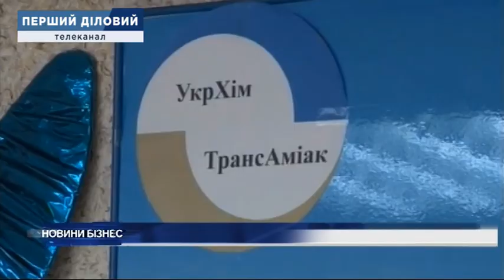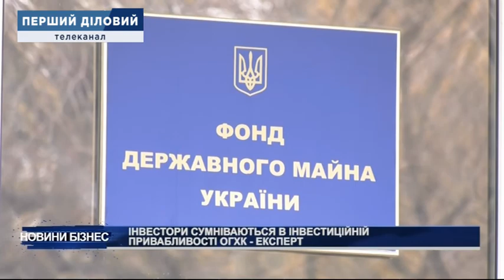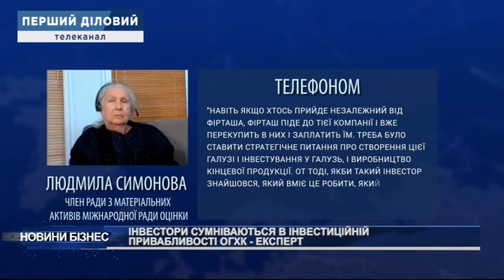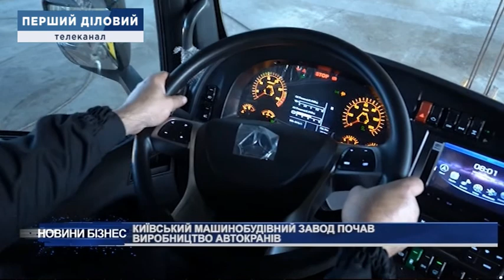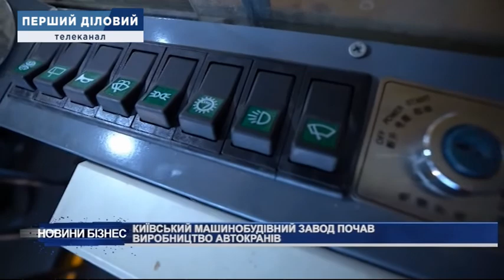Новини за 1 вересня, вечір 20:00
1. Екскерівника "Укрхімтрансаміаку" заочно арештували у справі про зловживання на 42 млн гривень
2. Інвестори сумніваються в інвестиційній привабливості ОГХК - експерт
3. Київський машинобудівний завод почав виробництво автокранів
4. Подальша присутність військ в Афганістані не відповідала інтересам США - Байден
5. Єгипет побудує високошвидкісну електричну залізничну лінію